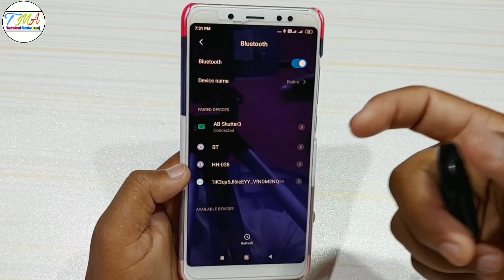Bluetooth shuutter camera remote| control | Rs.48 | unboxing | Hindi me | technical_master_Anuj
Bluetooth shuuter camera remote control | Rs. 48 | unboxing | Hindi me | technical_master_Anuj

hello doston

is video mein aapko Bluetooth shuutter camera remote control ka unboxing and use kaise karte hain yah sab kuchh main bataya aur main ise Flipkart se purchase kiya tha to yah mujhe kitne rupaye mein Milayah sari baten main is video mein ki hai agar aapko yah video pasand aaye to please mein video ko like Karen channel ko subscribe Karen

Bluetooth shuutter camera remote control buy link 👇
Teconica BLUETOOTH SHUUTTER  Camera Remote Control